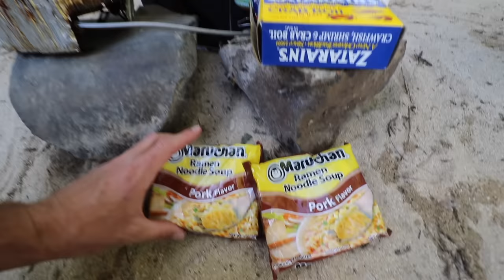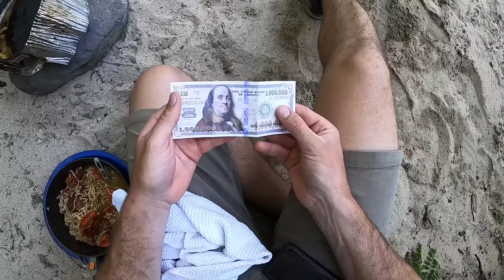Making Crawfish Ramen Noodles - Epic River Cookout!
The river was full of life as I set out to attempt the first crawfish boil and trout catch and cook of 2020! Got on a hot early bite with some nice rainbow trout and then caught a nice mess of crawdads to make some epic crawfish ramen noodle soup! The results were. um. surprising!

-Ace

If you want to send me something, I will probably put it in my videos:

Ace Videos
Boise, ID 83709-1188